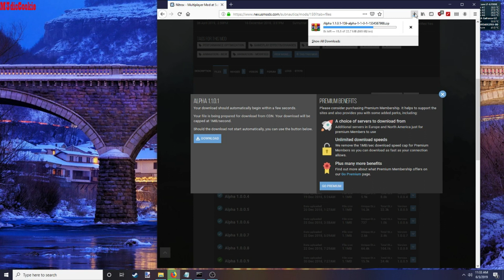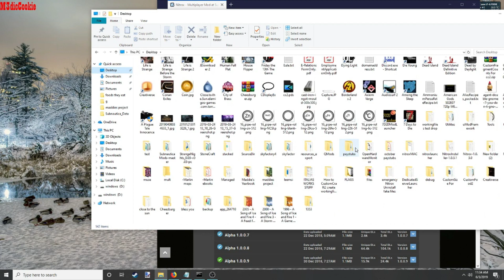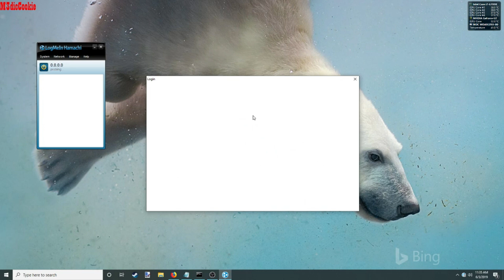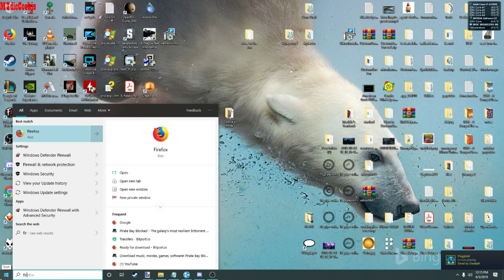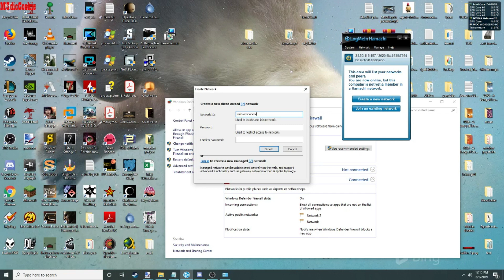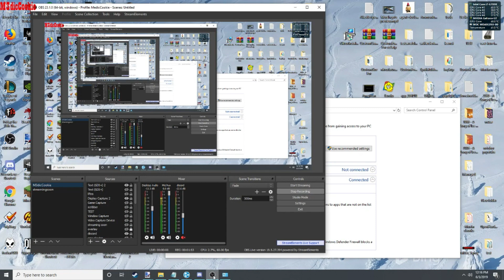how to extract nitrox launcher and setup hamachi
Time Stamp
0:00 download and extract nitrox
2:08 install hamachi
3:13 hamachi firewall fix
4:40 turning off encryption and compression hamachi

This video will help you setup the launcher for nitrox launcher and setup hamachi for hosting and joining.